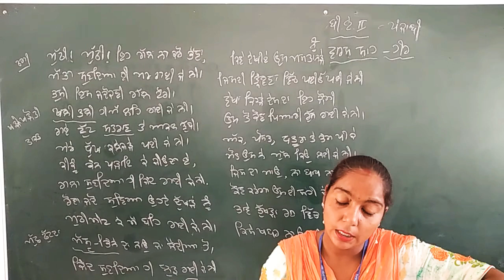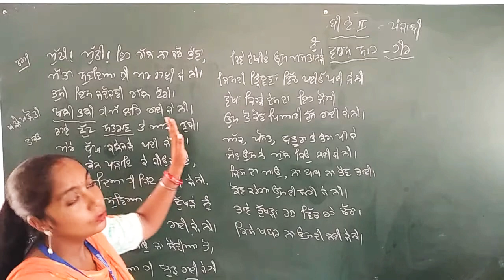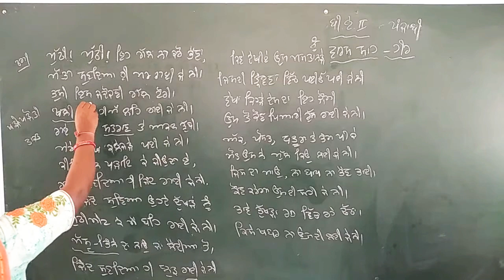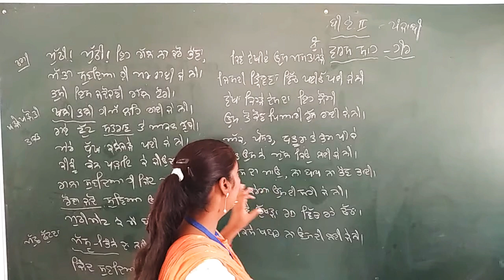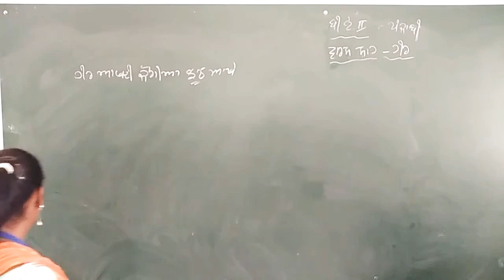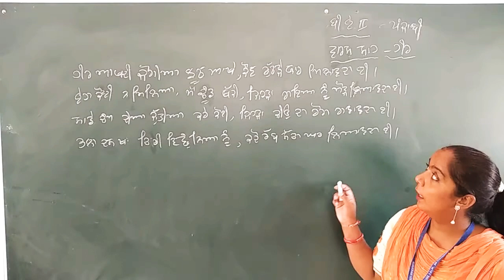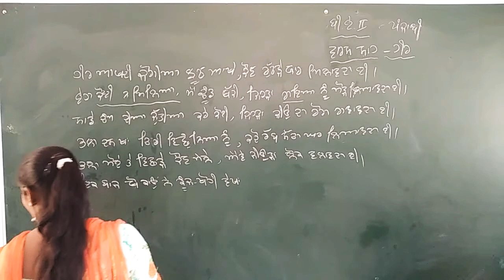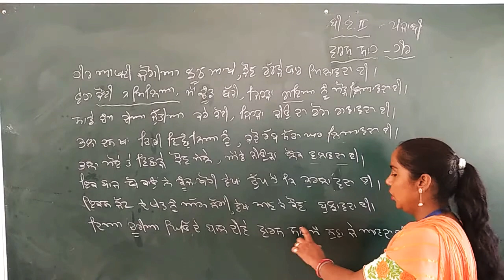B. A 2yr Punjabi Literature Online class (part 19)